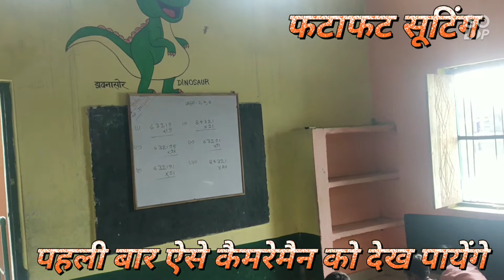पहली बार ऐसे कैमरेमैन को देखेंगे फटाफट सूटिंग 🤣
P.s sawan Rajbhar Basti chilkhar ballia.